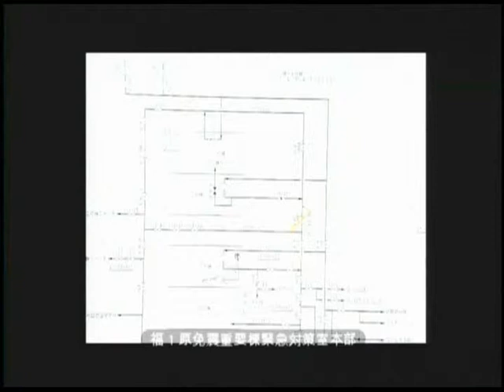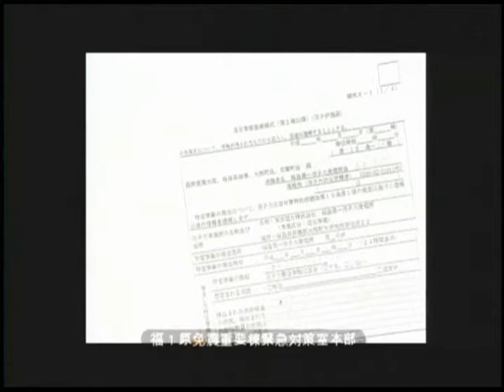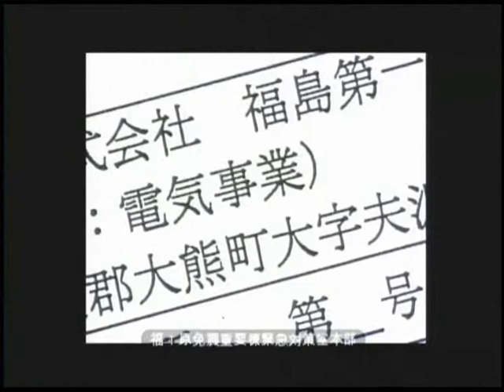TEPCO Video Conference Footage - March 11th - March 15th, 2011 - 58 out of 161